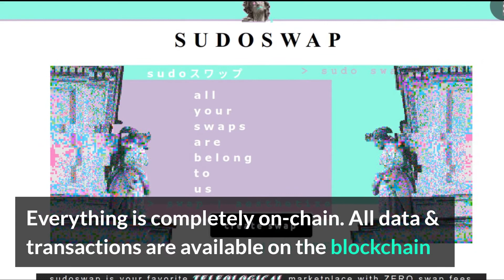WHAT IS SUDOSWAP? | WHY EVERYONE IS TALKING ABOUT IT?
This is The Hypnocurrency, we mix crypto news & entertainment together, explain what's happening in crypto markets and why - in 2 minutes a day and make it easy to follow.
None of this is financial advice. Please be careful and do your own research.

 #1 doctor-recommended source for your daily dose of crypto.